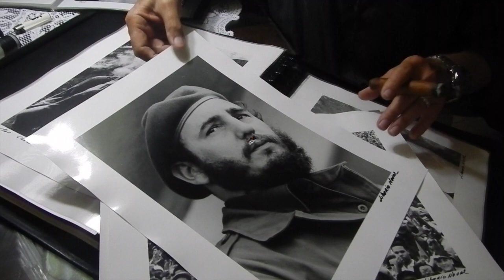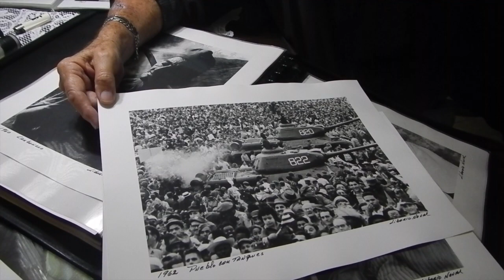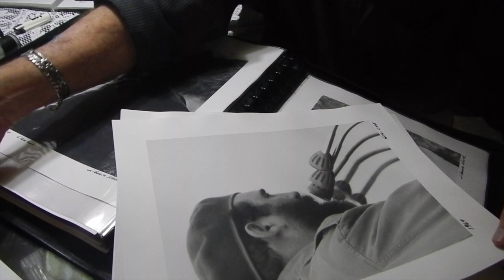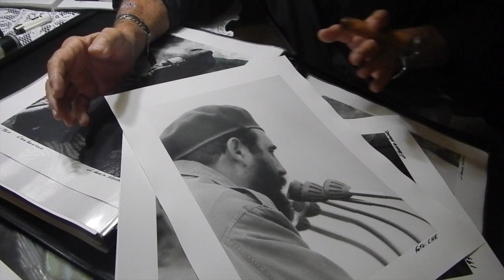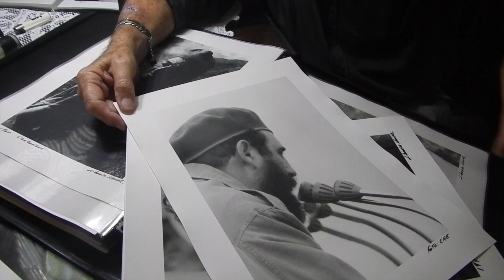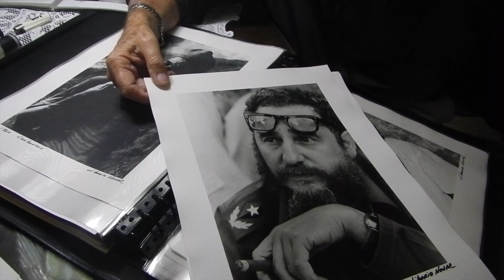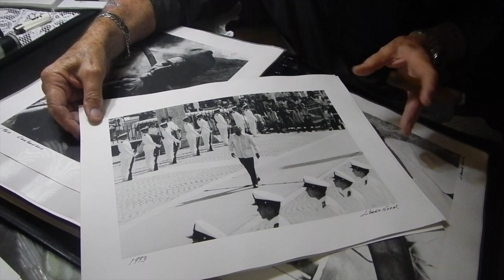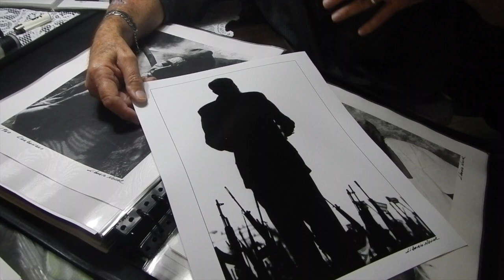🇨🇺 Historia de la Fotografía [ 🎥 El Trabajo Fotográfico de Liborio Noval PARTE 2 ]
En este episodio el fotógrafo cubano Liborio Noval, uno de los fotógrafos emblemáticos de la Revolución Cubana, me habla de sus trabajo fotográfico durante la Revolución. En esta entrevista realizada en diciembre de 2011, Liborio me compartió curiosidades y anécdotas detrás de sus fotografías más icónicas de la historia de Cuba. Se trata de la Parte 2 de la entrevista. Liborio Noval fue el fotógrafo de Fidel Castro durante casi medio siglo. Su trabajo es conocido por documentar la vida del líder cubano en su casa y durante numerosos viajes internacionales. Liborio murió en Septiembre de 2012.

Recommended links for your brand development:
► Need to manage your photographs? Try Photoshelter
($15 discount if you use this link)
► ¿Interested in printing your own book? Try Blurb

Recommended links:
► Try Audible and Get Two Free Audiobooks
► ROBINHOOD Invite Code (grab your other free stock)
► Discover my author page on Amazon